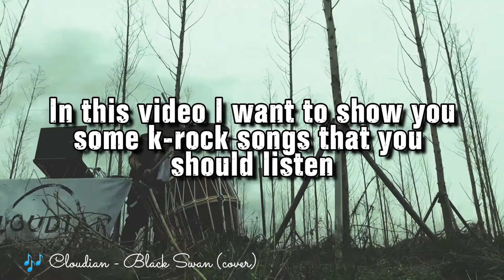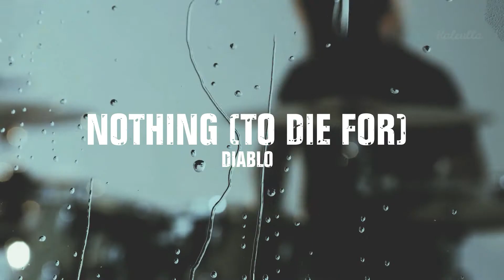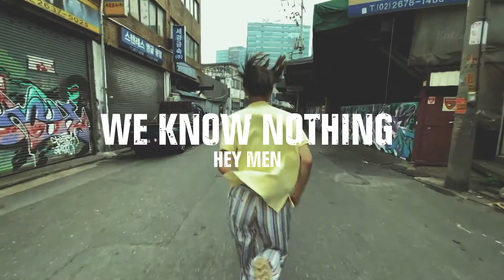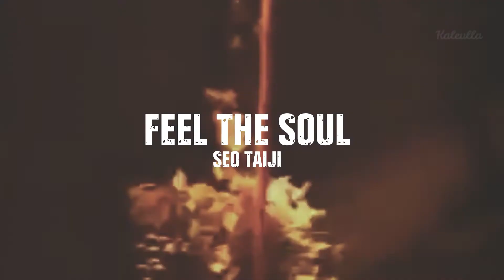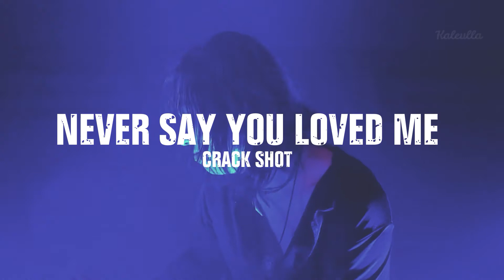K-ROCK SONGS THAT YOU SHOULD LISTEN NOW (PART 3)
INTRO: DAY6 - WARNING

GROUPS IN ALPABETICAL ORDER:
2Z
A-FATI
BADCUPID
BOYS IN THE KITCHEN
BROKEN VALENTINE
BURNINGSODA
BURSTERS
CLOUDIAN
CNBLUE
CRACK SHOT
CRYSTAL TEA
D.COY
DANGGISIO
DAY6
DIABLO
DREAMCATCHER
FTISLAND
GOOSEDOWN
H.Y.U.K
H A LOT
HEY MEN
IZ
KRIS LEONE
LEE YONGWON
LUSTROUBLE
N.FLYING
ONEWE
PHONEBOOTH
PIA
PURPLE KISS
RIOT KIDZ
RITUALITY
ROLLING QUARTZ
SEO TAIJI
SINAWE
SONIC STONES
TAEA
THE APOP
THE KOXX
THORNAPPLE
VINCIT
WALKING AFTER U
YERY BAND
ZEPHYR

K-ROCK SONGS
krock songs